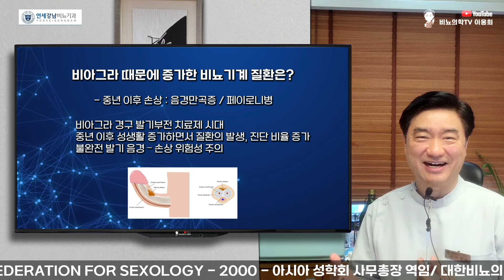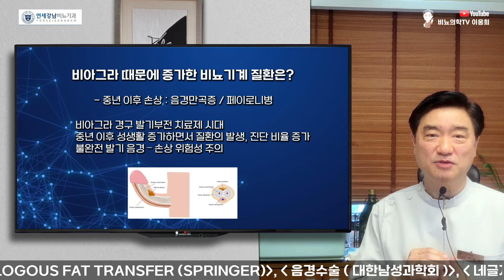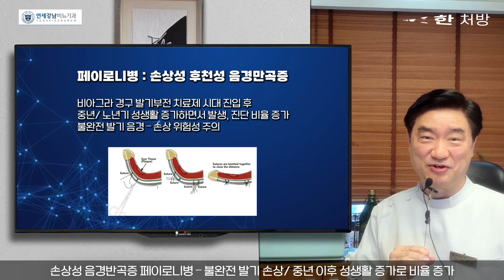비아그라 때문에 증가한 비뇨기계 질환은? - 음경만곡증 / 페이로니병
손상성 음경반곡증 페이로니병 – 불완전 발기 손상/ 중년 이후 성생활 증가로 비율 증가